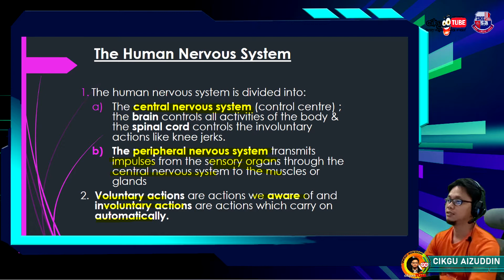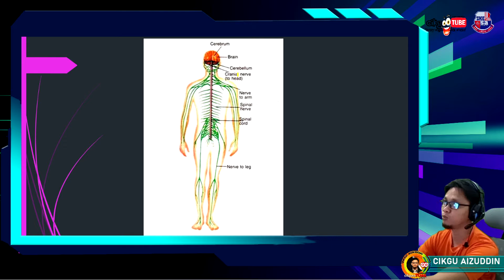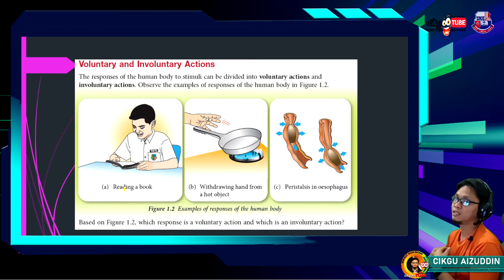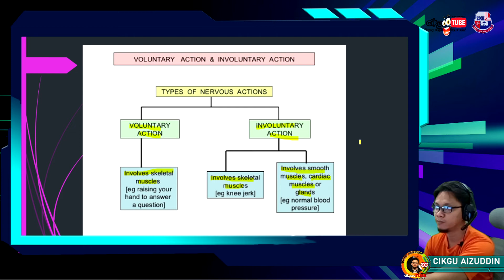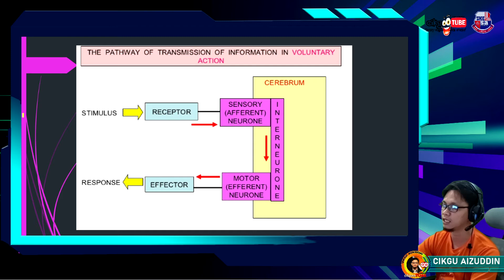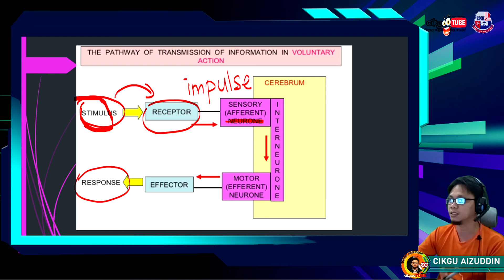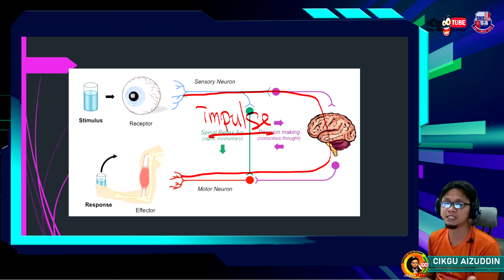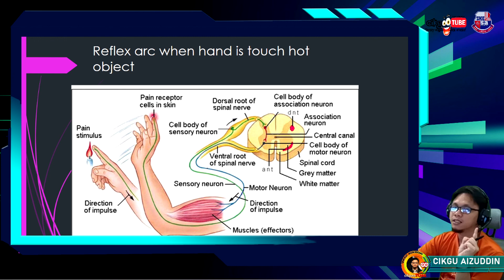Science Form 3 Human Nervous System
PENAFIAN
Maklumat yang terkandung di dalam video ini adalah bertujuan sebagai bahan bantu mengajar pdpc @ pdpr  semata-mata.